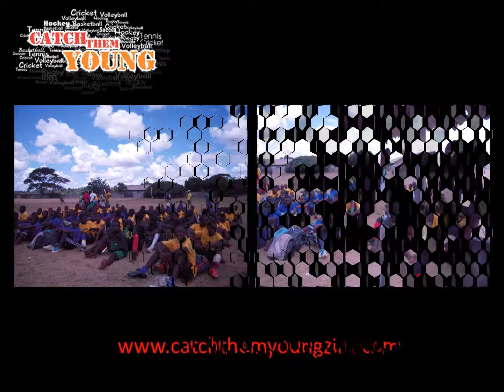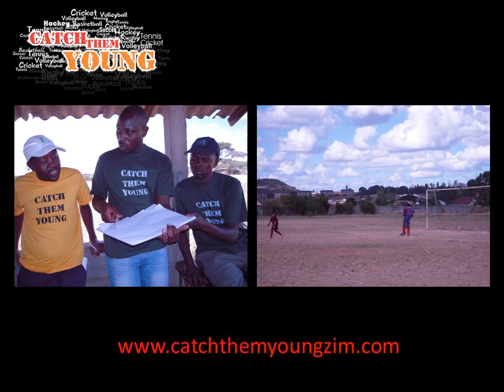CTY Photo Slide 2015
Going back to 2015 for the inaugural Catch Them Young Zim  sports event which was held in Mufakose, Harare.